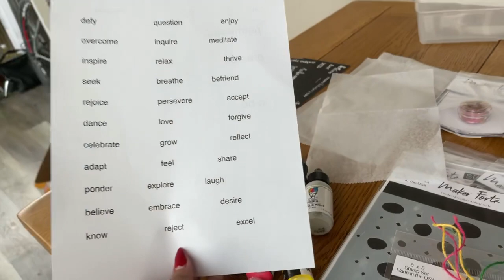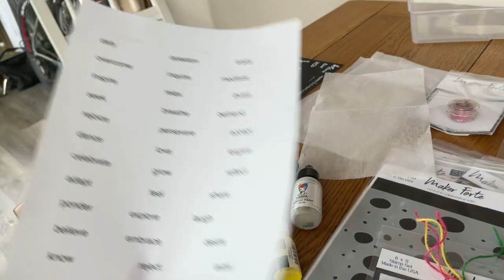Step by step introduction to mixed media...come be a student with me!